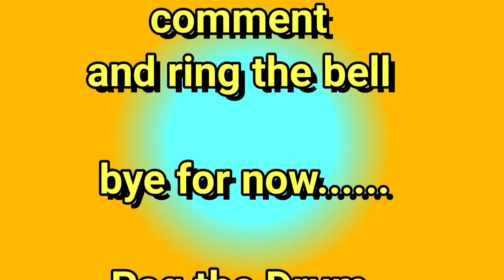DUNGENESS NUCLEAR POWER STATION BIRD WATCHING 18th March 2020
Angie, Lou, Clive and me at Dungeness Nuclear Power Station to try and spot some different birds.

Spotted a couple we haven't seen before, so it was worth braving the wind.